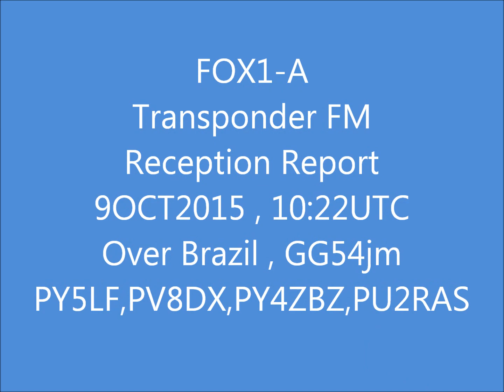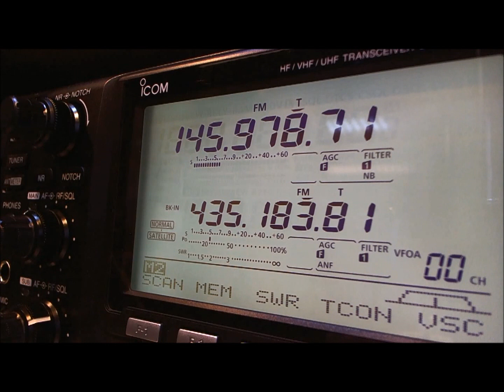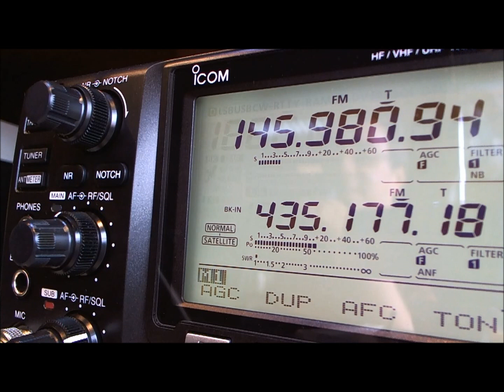FOX1-A Transponder FM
Two passes over Brazil on FOX1-A transponder FM ON.